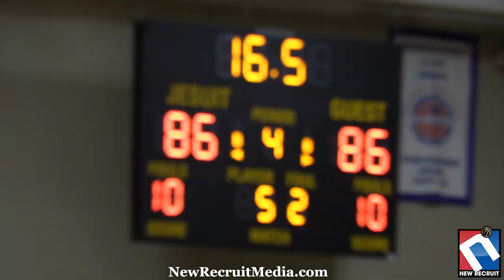MAURICE McKINNEY JR / Drops 25 and hits BUZZER BEATER to defeat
MAURICE McKINNEY JR
@_5lanair , Drops 25 and hits BUZZER BEATER to defeat